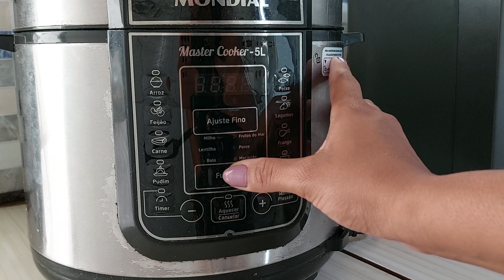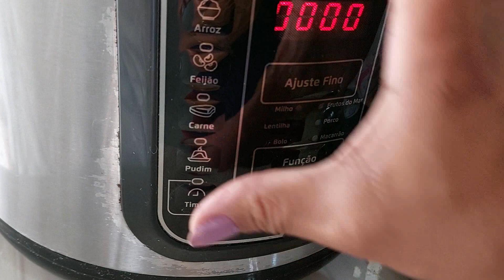BOLO NA PANELA DE PRESSÃO ELÉTRICA | Priscila Oliveira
Hoje eu trago o passo a passo de como fazer bolo e cobertura na panela de pressão elétrica Mondial.

Ingredientes:
3 ovos
2 colheres de manteiga
2 xícaras de açúcar
2 xícaras e meia de farinha de trigo
1 xícara e meia de leite
1 colher de fermento
Chocolate em pó ou achocolatado